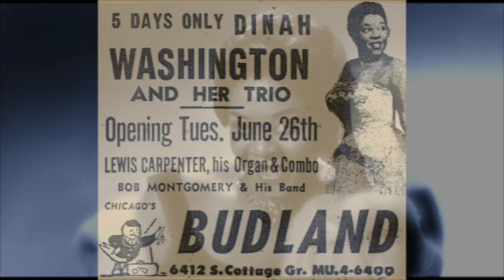Dinah Washington ft Hal Mooney & His Orchestra - Dream (Mercury Records 1954)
"Dream", sometimes referred to as "Dream (When You're Feeling Blue)", is a jazz and pop standard with words and music written by Johnny Mercer in 1944. He originally wrote it as a theme for his radio program. It has been and performed by many artists, with the most popular versions of this song recorded by The Pied Pipers, Frank Sinatra, and Roy Orbison.

Dinah's accompanied by Gus Chappel (trombone); Hal Mooney (arranger, conductor) and orchestra.

Dream when you're feelin' blue
Dream that's the thing to do
Just watch the smoke rings rise in the air
You'll find your share of memories there

So dream when the day is through
Dream and they might come true
Things never are as bad as they seem
So dream, dream, dream

So dream, dream

Dream when the day is through